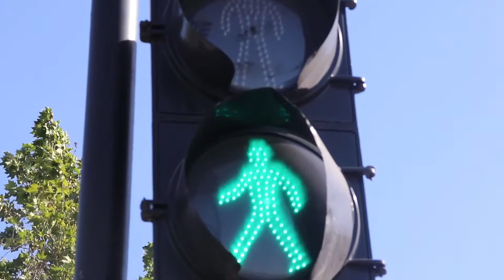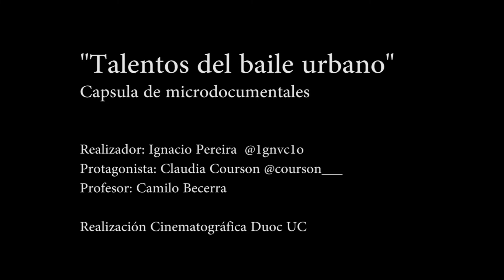Talentos del arte urbano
Capsula de microdocumentales
Cultura del baile contemporáneo
Protagonista: Claudia Courson
Realización cinematográfica Duoc UC